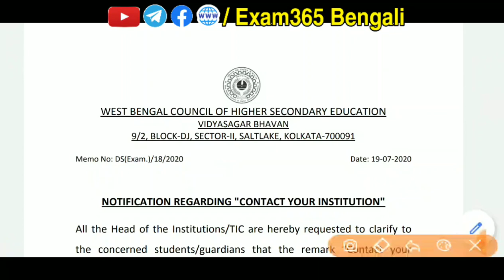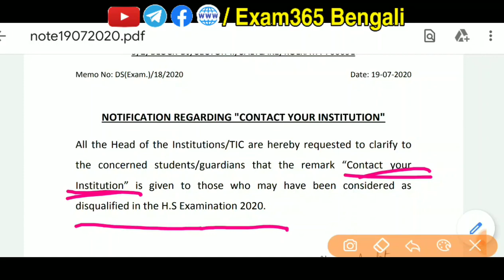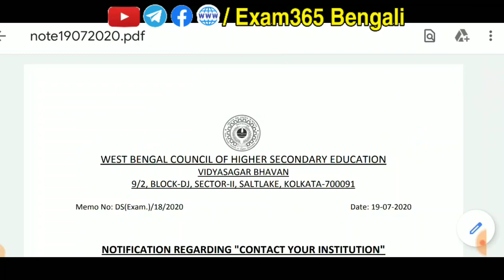HS রেজাল্টে "Contact Your Institution" লেখা আছে কেনো? আসল কারন জানালো পর্ষদ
Title:- HS রেজাল্টে "Contact Your Institution" লেখা আছে কেনো? আসল কারন জানালো পর্ষদ

এবছর উচ্চ মাধ্যমিকের রেজাল্ট অনলাইনে দেখার সময় অনেকেই অনেক সমস্যার সম্মুখীন হচ্ছে তাদের জন্য পর্ষদ একটি নোটিশ পাবলিশ করেছে সেটাই এই ভিডিওতে বলেছি ।

Your query's:-